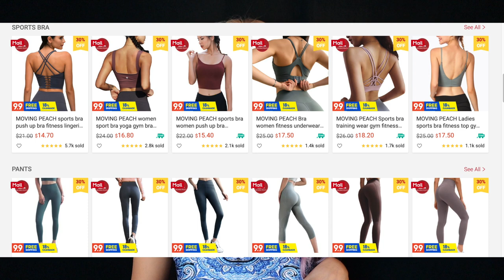Sportswear Haul: Moving Peach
Hey guys! Spent quite a bit $$$ on Moving Peach recently and thought I'd do a haul with you! Really hope that this video is helpful to you if you're looking to buy some sportswear from this brand as well!